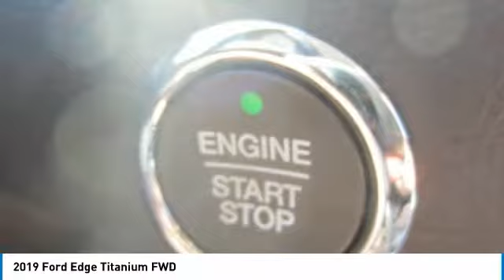2019 Ford Edge 19T399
2019 FORD EDGE Melbourne, FL
Stock# 19T399

Kelly Ford
776 Magnolia Ave

Delivers 29 Highway MPG and 22 City MPG! This Ford Edge has a dependable Intercooled Turbo Premium Unleaded I-4 2.0 L/122 engine powering this Automatic transmission.

*This Ford Edge Is Competitively Priced with These Options *
FORD CO-PILOT360 ASSIST+ -inc: Adaptive Cruise Control w/Stop & Go, Evasive Steering Assist, Voice-Activated Touchscreen Navigation System, pinch-to-zoom capability, SiriusXM Traffic & Travel Link, a 5-year prepaid subscription, Services are not available in Alaska and Hawaii, SiriusXM audio and data services each require a subscription sold separately, or as a package, by Sirius XM Radio Inc, If you decide to continue service after your trial, the subscription plan you choose will automatically renew thereafter and you will be charged according to your chosen payment method at then-current rates, Fees and taxes apply, To cancel you must call SiriusXM at 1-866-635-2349, See SiriusXM customer agreement for complete terms All fees and programming subject to change, Sirius, XM and all related marks and logos are trademarks of Sirius XM Radio Inc, Lane Centering , WHEELS: 20 BRIGHT-MACHINED ALUMINUM -inc: premium dark stainless-painted pockets, Tires: 245/50R20 AS (TDK), TRANSMISSION: 8-SPEED AUTOMATIC -inc: Active Transmission Warm-Up (STD), TIRES: 245/50R20 AS (TDK), RUBY RED METALLIC TINTED CLEARCOAT, EQUIPMENT GROUP 300A -inc: Active Transmission Warm-Up, ENGINE: TWIN-SCROLL 2.0L ECOBOOST -inc: auto start-stop technology (STD), Wheels: 19 Nickel-Painted Aluminum, Trunk/Hatch Auto-Latch, Trip Computer.

For a must-own Ford Edge come see us at Kelly Ford, 776 Magnolia Ave, Melbourne, FL 32935. Just minutes away!